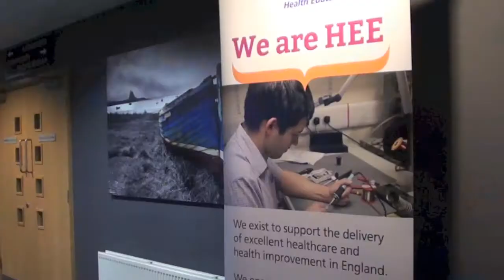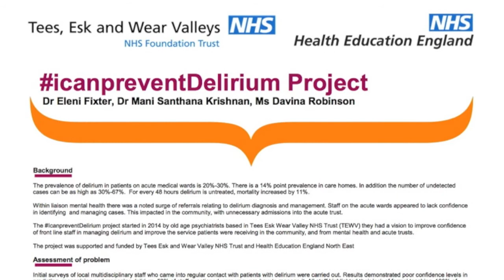I Can Prevent Delirium Project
Abstract authors:
Eleni Fixter, Tees Esk and Wear Valley NHS FT Trust
Dr Mani Krishnan, Old Age Psychiatrist
Davina Robinson, Health Education England North East